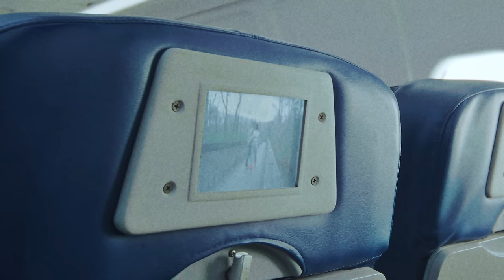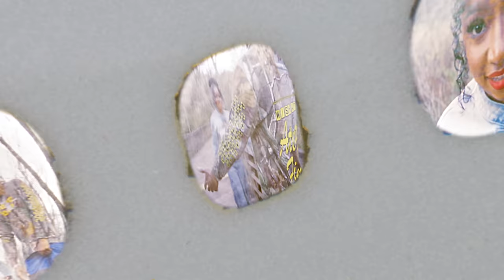Unghetto - A.T.L.A.S. (Official Music Video) ft. Kaelyn Kastle